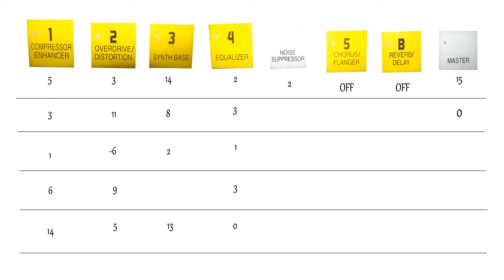Boss ME-6B " The Dope Show"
Um dos nobres assinantes deste humilde canal me perguntou se esta pedaleira conseguiria emular o timbre do baixo na música "The Dope Show" do Marilyn Manson. Na minha opinião cheguei próximo do timbre original.:)

English:

One of the subscribers of this channel asked me if this pedal could emulate the tone of the bass on the song "The Dope Show" (Marilyn Manson). In my opinion, It sounds close to the original. :)